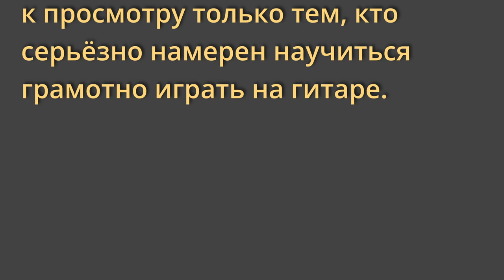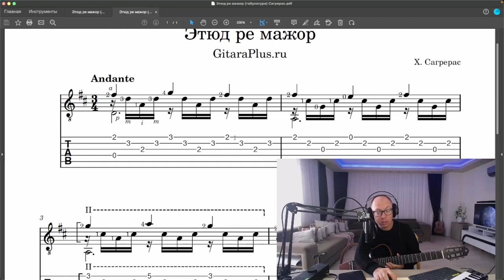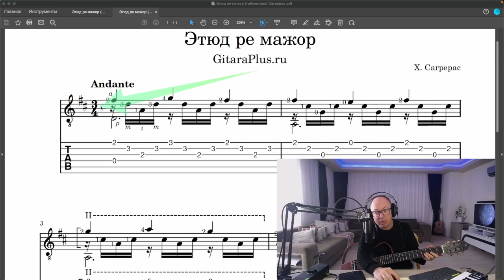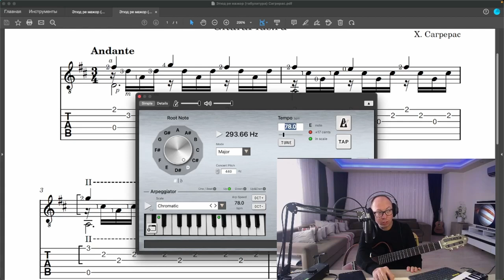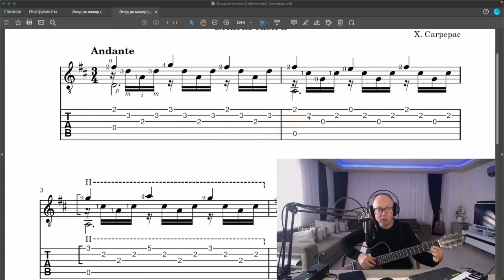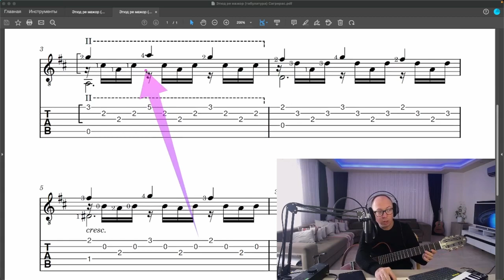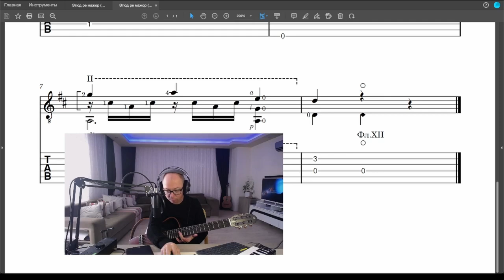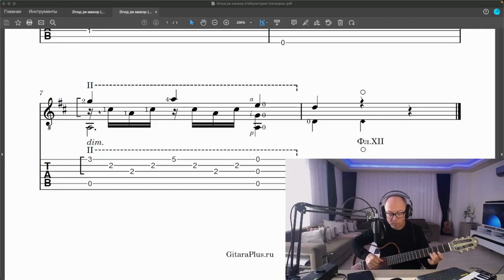Видеоурок. Этюд ре мажор Х.Сагрерас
Если вам нравится мой канал, вы можете угостить меня чашечкой кофе. Номер моей карты в Сбербанке 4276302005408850